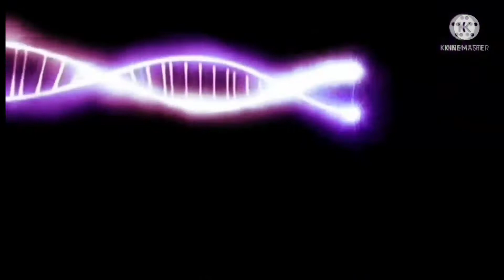Linung ag nga buyok by kuya Gil